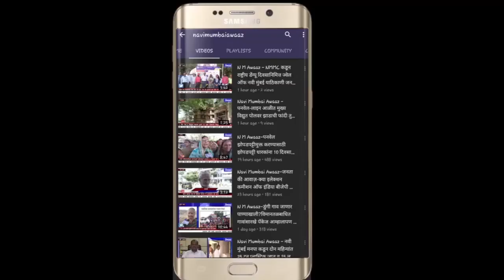N M Awaaz - 22 मई से 31 मई तक दी जाएगी लॉकडाउन में ढील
22 मई से 31 मई हक दी जाएगी लॉकडौन में ढील

इलेक्ट्रॉनिक, हार्डवेयर, और टायर की दुकान खुले रहने पर दी गई छूट

सुबह 9:00 बजे से 5:00 बजे तक ही खुली रहेंगी या दुकान है

सिर्फ जरूरी कामों के लिए ही बाहर निकले नागरिक

रात 7:00 बजे से सुबह 7:00 बजे तक लोगों की गतिविधियों पर पूरी तरह से रोक
Attachments area